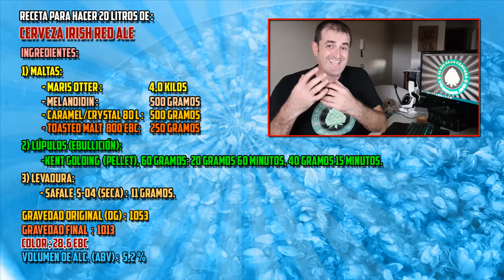Cómo Hacer Cerveza Artesanal en Casa. RECETA DE CERVEZA IRISH RED ALE. HOMEBREW PASO A PASO.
Hoy os dejamos una Vídeo Receta de una Cerveza IRISH RED ALE PASO A PASO.

NOTA POSTERIOR A LA REALIZACIÓN DEL VÍDEO: Os dejamos el link en nuestro perfil de brewers Friend de esta receta una vez afinada, con lo cual en Brewer's Friend la encontrareis "afinada" y MEJORADA incluyendo composición del agua y pautas a seguir para elaborarla adecuadamente.  Los procesos son los mismos explicados en el vídeo. Aquí la receta MEJORADA!

Aquí os dejamos los links a todos los vídeos que os van a ayudar a ejecutar esta receta correctamente:

información de interés cervecero…etc etc.

SALUD Y BUENA CERVEZA!!